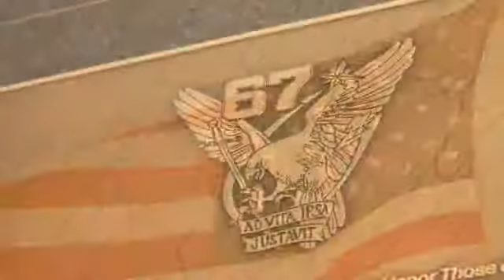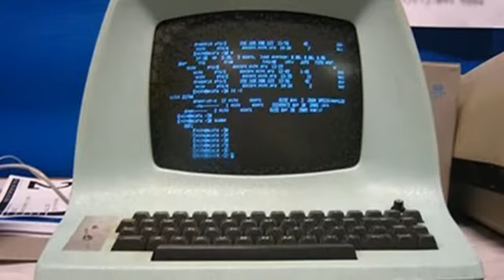2012 Distinguished Graduate: Mr. Ted Legasey, '67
Each year, the U.S. Air Force Academy and the Association of Graduates selects two members of the graduate community who exemplify USAFA's Core Values. These individuals have spent their lives serving both their nation and their local communities. Their generous contributions to the Academy personify USAFA's rich culture of giving back to the institution which gave them their start. This year, the AOG is proud to bestow the 2012 Distinguished Graduate award to Mr. Ted Legasey, Class of 1967.